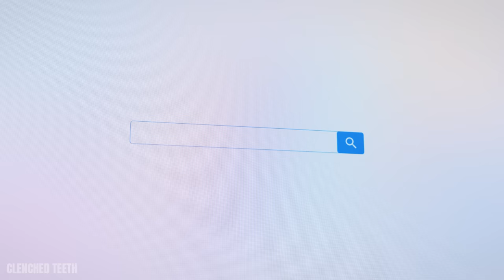SAVAGE Rise of Islam Makhachev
Discover the impressive rise of Islam Makhachev, a powerhouse in the world of mixed martial arts. In this video, we delve into Makhachev's background, training, and fighting style, and showcase some of his most impressive bouts to date. From his dominant grappling skills to his relentless ground and pound, this young fighter has already made a name for himself in the sport. So join us as we explore the career of one of MMA's most promising up-and-comers.

📌 Check out my MMA phone wallpapers 📱 (50 phone backgrounds for ONLY $ 0.99)